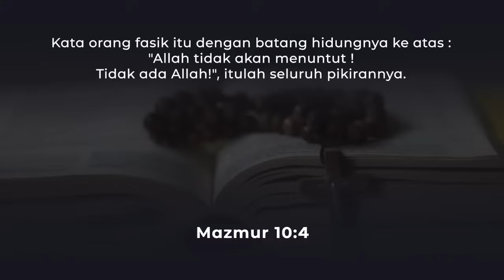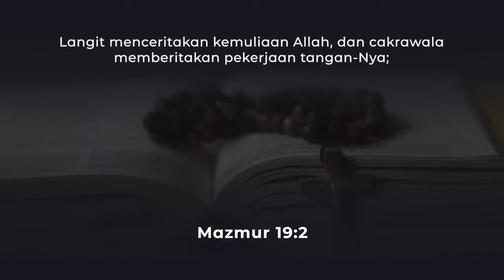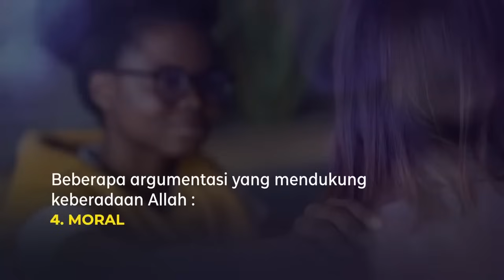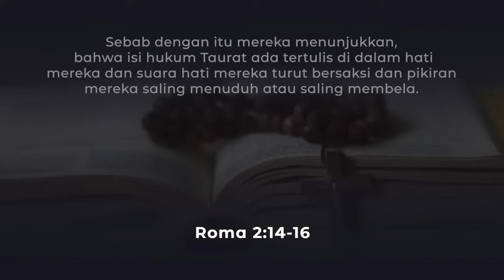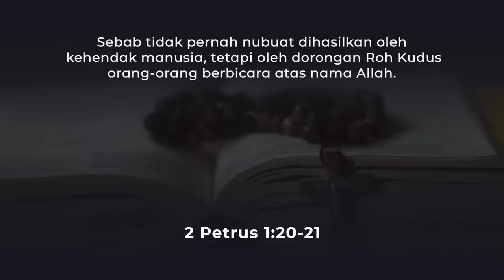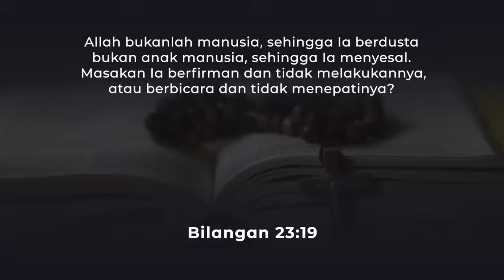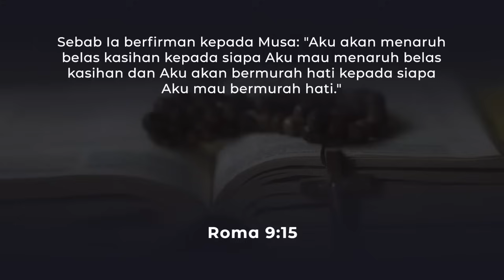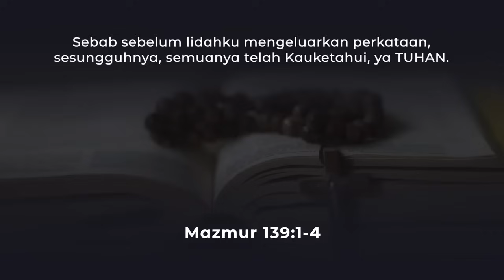Pdt. Dr. Rubin Adi Abraham - MENGENAL ALLAH YANG HIDUP